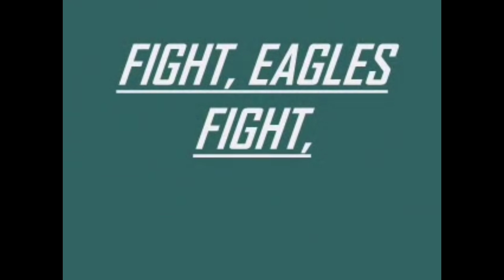Week 11 NFL Picks(2024)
Weekly picks for week 11 of the 2024 NFL season.